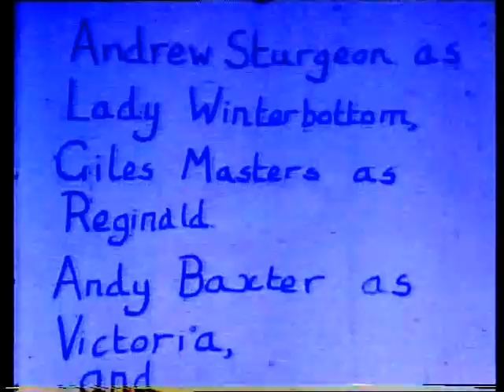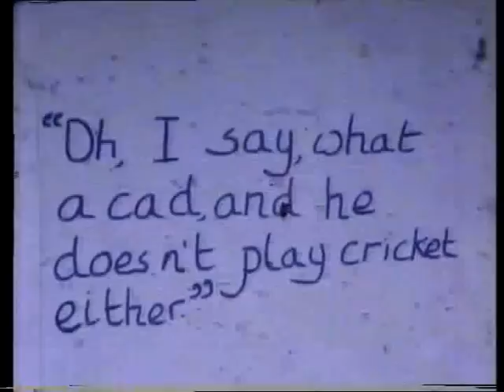Murder At The Manor - Part One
This film was made by the Masters Brothers.  Shot in Hinchley Wood, Surrey in February 1980. The story was by Dominic Masters who played Uncle Hugo, while Adam Masters directed and played the roles Lord Winterbottom and Detective Dobson.  Several of us had a turn at the camera when Adam was on